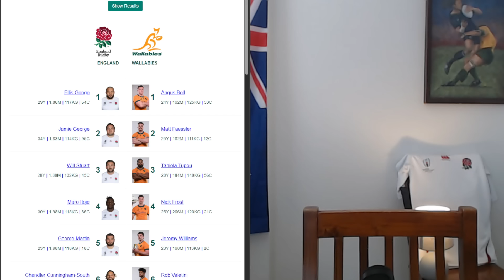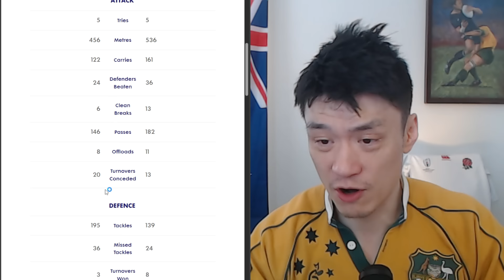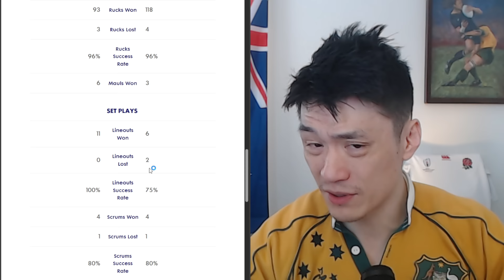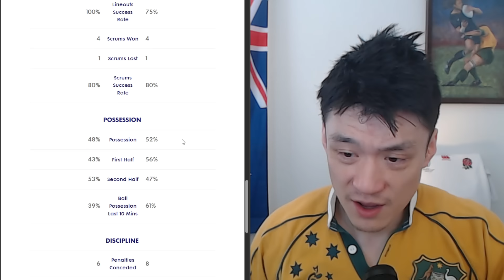Review: England VS Wallabies Autumn Nations Series 2024, Reactions, Analysis, Recap.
Open up the cheque book Rugby Australia!

00:00 England VS Wallabies Autumn Nations Series 2024 Reactions, Analysis
3:51 Joseph Suaalii
11:13 England VS Wallabies Autumn Nations Series 2024 Match Stats
13:54 England VS Wallabies Autumn Nations Series 2024 Recap